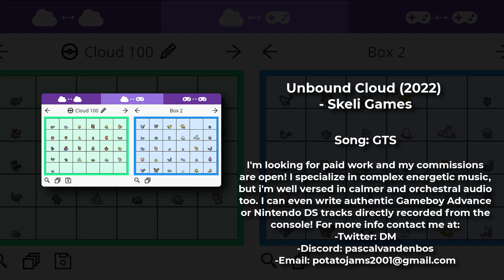Video Game Music Demo Reel: Pascal van den Bos (2021 - 2023) COMMISSIONS NOW OPEN!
Hey guys, i've finally fully opened my commissions/job offers! I've put together this demo reel of some of my existing work so that interested people can get an idea of what kind of work i can deliver. Please share this around i'd really appreciate it!